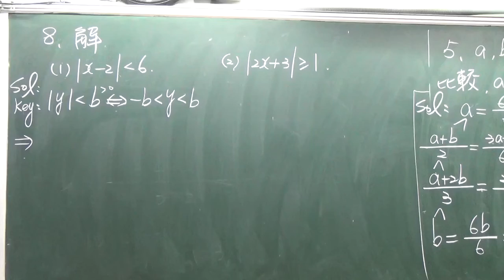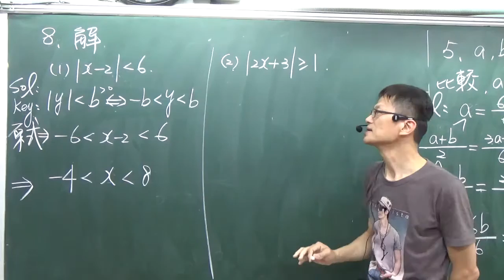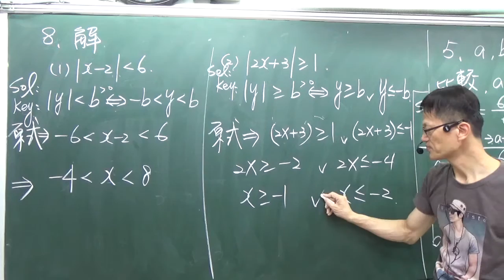B1--1-2---一個絕對值的不等式求解1